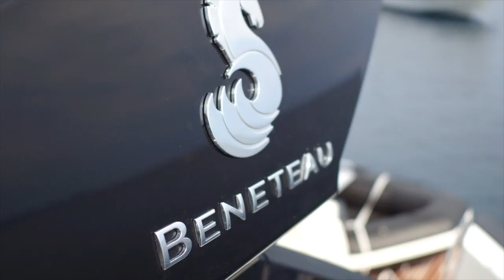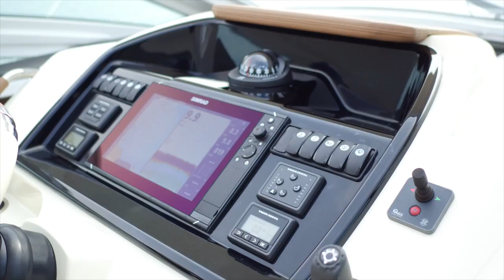Gran Turismo 40 : Une vedette sportive et innovante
Gran Turismo : une vedette sportive et innovante